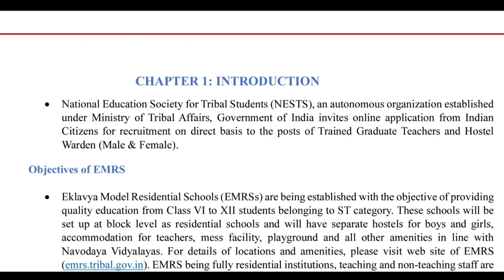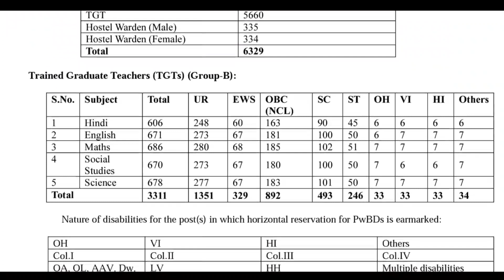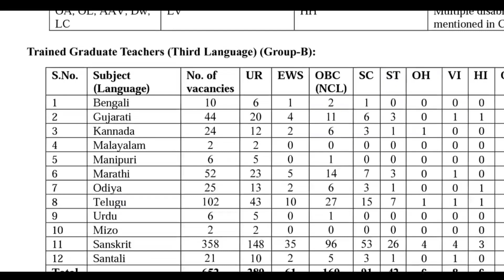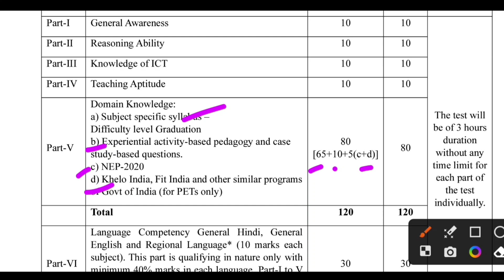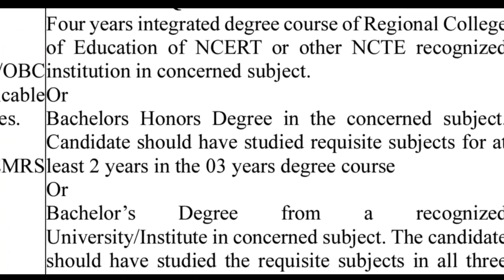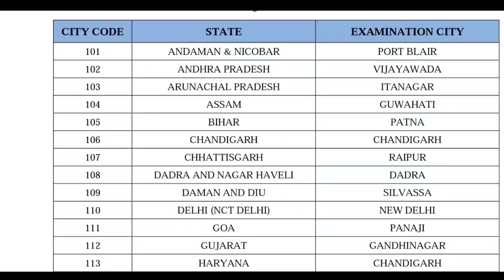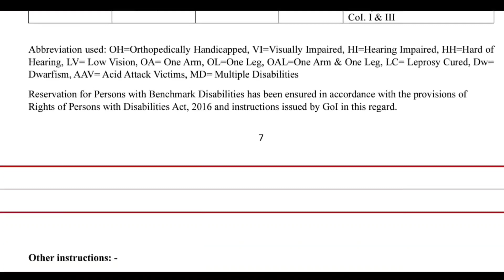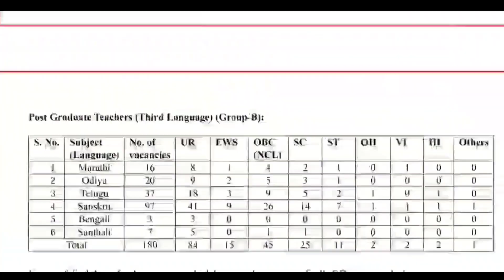10 हजार नई TGT PGT Vacancy के लिए आवेदन शुरू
EMRS TGT PGT 2023 New Vacancy

Description About this Video :

Today In this Video I have discussed about EMRS TGT PGT 2023 New Vacancy.